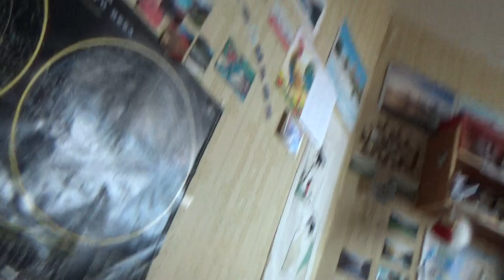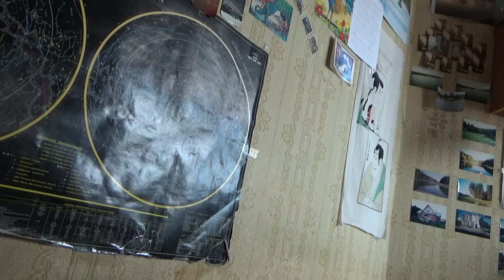После ночи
28 апреля
Заказ моей книги: